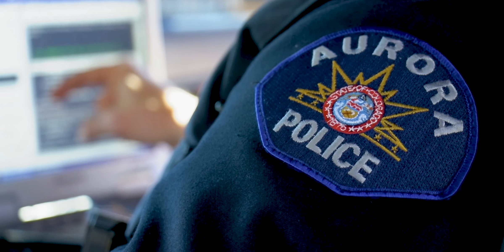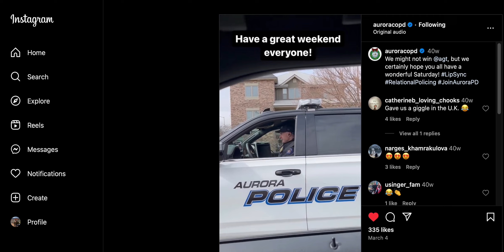Aurora Police, 2023 Year in Review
As you might imagine, the last year in law enforcement has been busy in Aurora, Colorado. The department has responded to over 151,000 calls for service, 7,600 crashes and our Crisis Response Team resolved over 1,000 calls on-scene. Those numbers are just a brief summary of the work throughout the department.